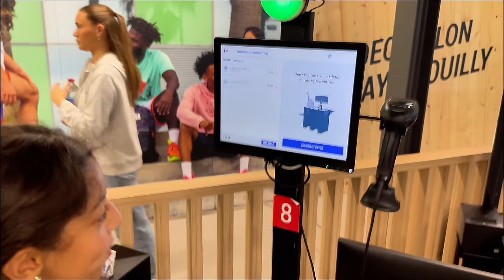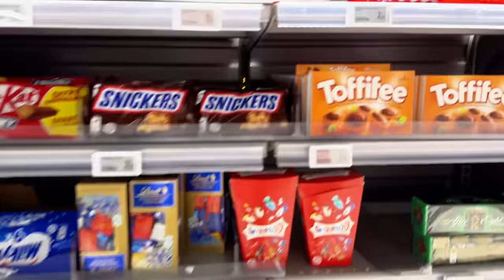24H EN ROLLER 😭 ( Mon frère est tombé par terre )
On doit passer toute la journée en roller , c'est vraiment pas facile et mon frère est tombé 🤣

🤩PARTENARIATS:
Carte psn et xbox live avec ton crédit mobile:
CODFAMILYA10